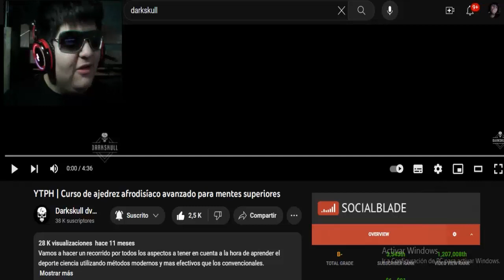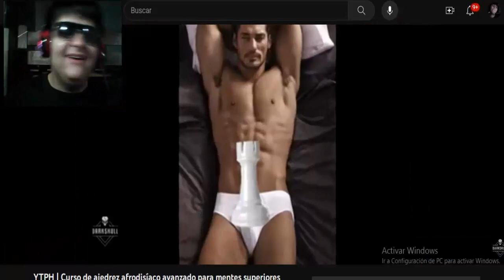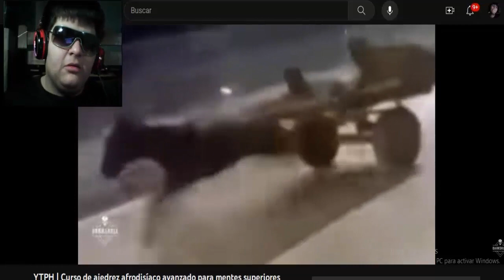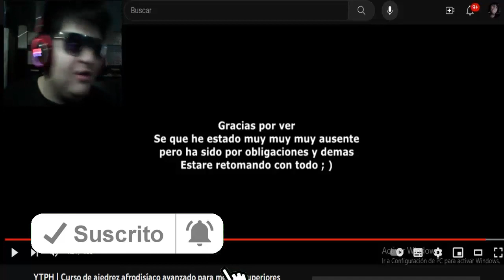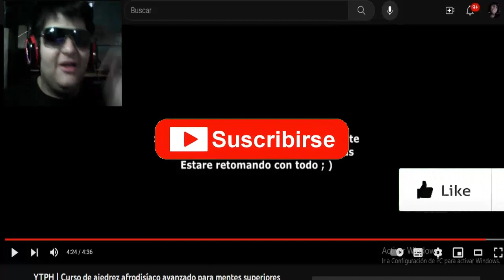El Fan Normal de CR7 😂 YTPH | curso de ajedrez afrodisíaco avanzado para mentes superiores, Reacción